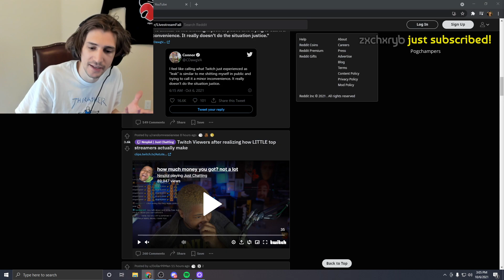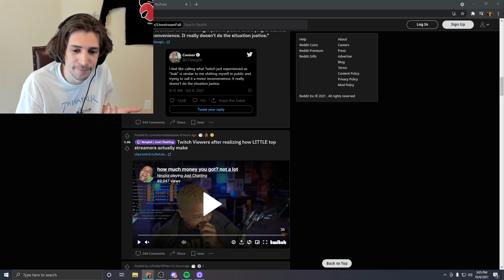#2'S Take On People Getting Angry At #13 For Making Money While Criticizing The Rich